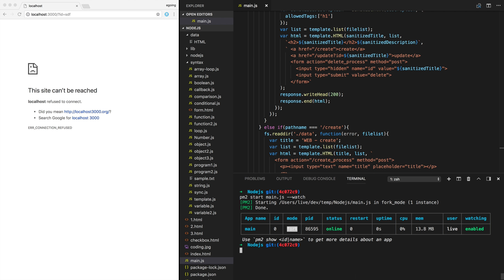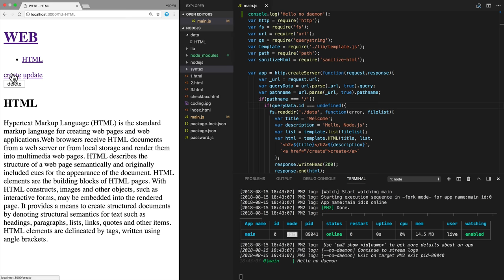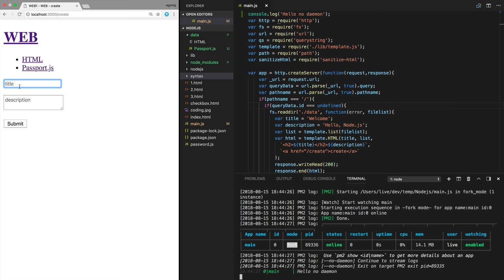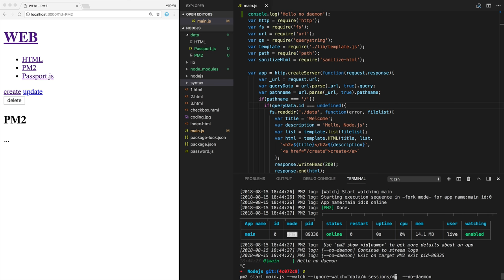Node.js-49.부록 - pm2 보충학습